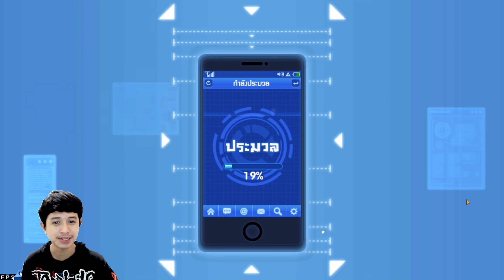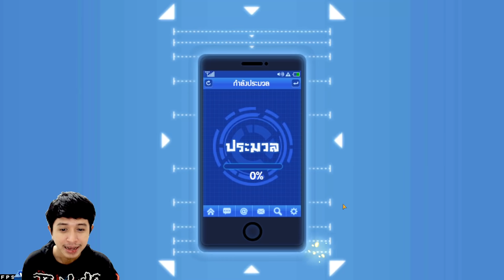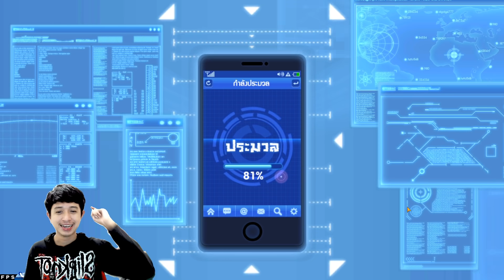สุ่มกาชา180ครั้ง ตามหา"ซุปเปอร์ ดาร์กไชน์" อวตารรัศมีแข ทำ5ดาว | One Punch Man The Strongest Man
[ LAWABUX ]
โรบัคสุดคุ้ม ระบบกลุ่ม Rate 4
บริการกดผล Blox Fruit Rate 7
บริการ Gift Gem All Star Rate 7
บริการกดผล Blox Fruit หรืออื่นๆอีกมากมาย